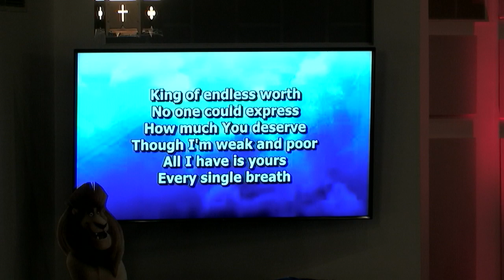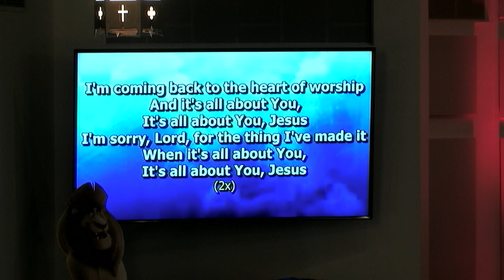AMERICAN REF CHURCH 2019 06 08 21 26 59 001